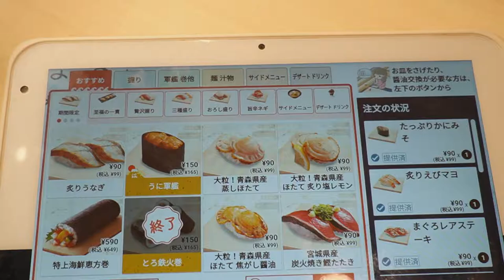【はま寿司】驚き！なんと『特上海鮮恵方巻』が店内で食べれちゃいます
予約してなければ店内で食べたかった・・・
まだって方是非食べてみて！2/3まで。
鰻の動画ももうじき公開するから待っててね